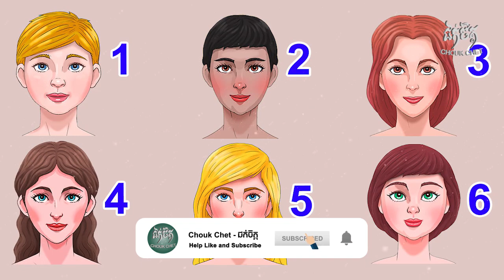ទម្រង់មុខទាំង ៦ មើលដឹងពីបុគ្គលិកលក្ខណៈពិតរបស់អ្នក | Personality of lucky woman